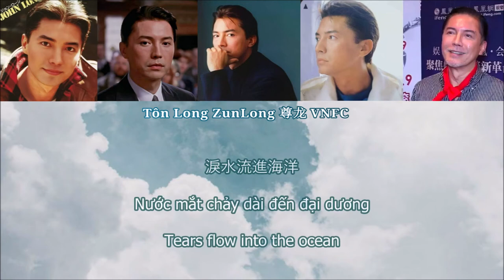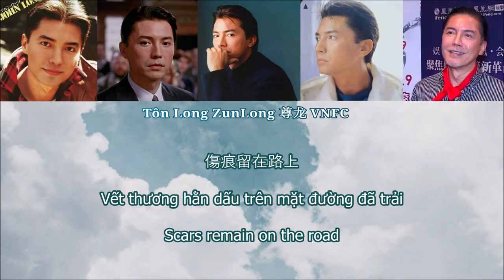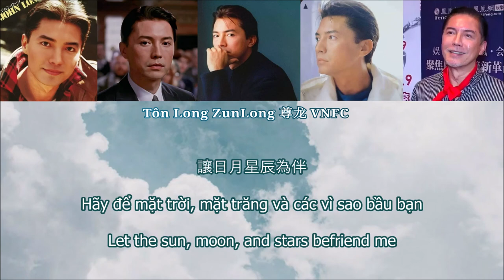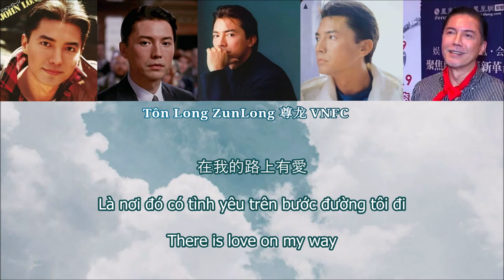[Vietsub - Engsub] 從寂寞世界走來| Đến từ thế giới cô đơn - Tôn Long | John Lone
尊龍 - 從寂寞世界走來
John Lone - Coming from a lonely world | English Translator: Jordan Smith
Đến từ thế giới cô đơn - Tôn Long | Lời dịch: Lạc Thanh Như